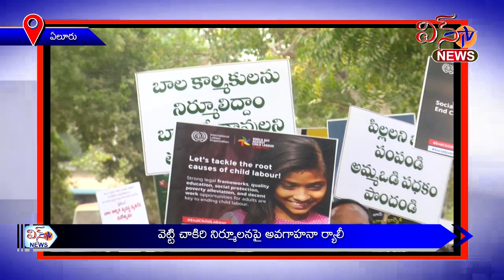ఏలూరు - వెట్టి చాకిరీ నిర్ములనపై అవగాహనా ర్యాలీ ...